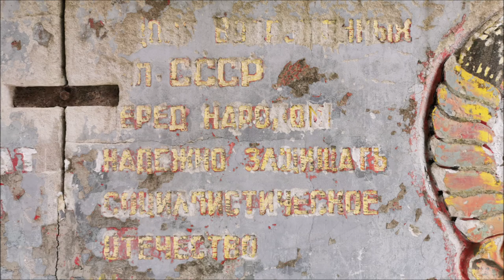GSSD: Schnee in V. | ГСВГ: Снег в г. Фогельзанг | Lost Places